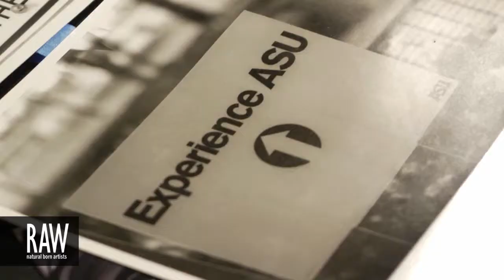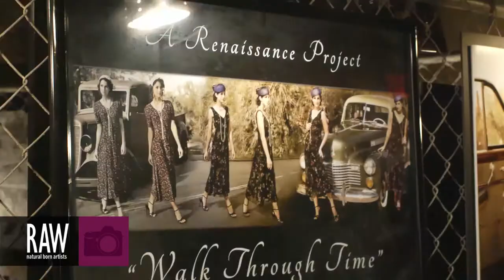MIKE SQUIRE at RAW:Phoenix Marvel 04/24/2013